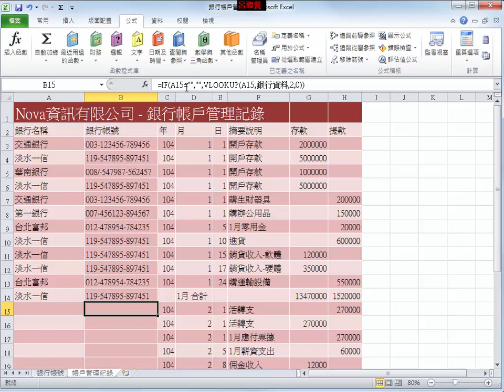銀行帳戶管理-IF函數處理錯誤訊息